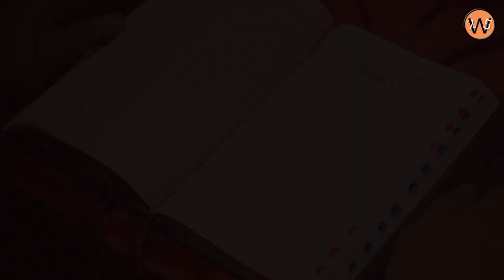Wempy Puide - BEJANA-MU TUHAN ( Official Music Video )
Selamat datang di channel youtube Friendly 25

BEJANA-MU TUHAN
SONGWRITER : William Puide
MUSIC ARRANGER : Heintje Inuhan
MIXING & MASTERING : Heintje Inuhan
CAMERAMAN : Joung Ajax

jgn Lupa untuk
Like  Dan comment
THANK'S YOU & JESUS BLESS US